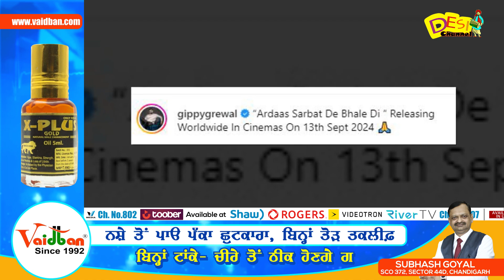Ardaas Sarbat De Bhale Di Movie - Gippy Grewal | Jasmin Bhasin | Gurpreet Ghuggi | New Punjabi Movie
Ardaas Sarbat De Bhale Di Movie - Gippy Grewal | Jasmin Bhasin | Gurpreet Ghuggi | New Punjabi Movie 2024 | Desi Channel

DAILY HUNT
Sling TV (Dish Network USA)
ROKU
Toober Tv available on
Shaw (Canada)
Roggers(Canada)
Videotron (Canada)